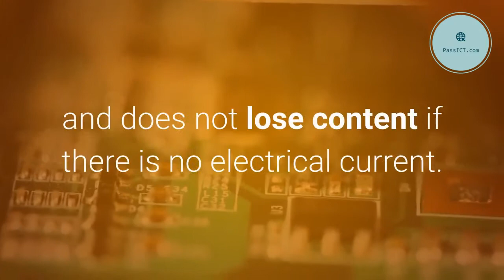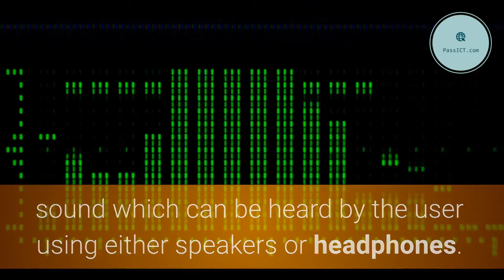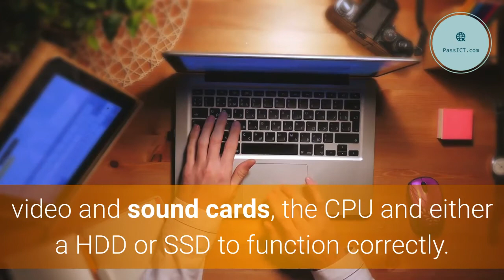CIE IGCSE ICT 0417 Unit 1-1 Hardware and Software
Computer Hardware consists of internal hardware devices which make up the main computer system.

Computer hardware can also be external hardware devices which are mostly input or output devices as well as external storage mediums.

External hardware devices which connect to the main computer system are also known as Peripherals.

The following are the main internal components of a computer system and no matter what type of computer it is they generally all work the same way using the same components.

The motherboard is the printed circuit board that allows hardware to be connected to the computer system, so it acts as a sort of hub that other devices connect to.
These devices can be internal or external hardware devices.
The motherboard uses many different slots to connect these devices together.

RAM, which stands for Random Access Memory is also a main component of a computer system. RAM loads up the operating system, the applications you are using and any files that you are working on, hence it is also known as working memory.

The more RAM that you have the more applications and files you can have open at the same time. RAM is also temporary storage as data is not held in RAM permanently.

RAM is volatile, which means that it requires an electrical current to work and if the electricity supply is interrupted the data held in RAM disappears.

ROM means Read Only Memory and these are computer chips which have computer programs permanently installed on them.

ROM chips can be found on all devices as they contain the code that controls that piece of hardware.

ROM chips are often referred to as non-volatile memories since the memory is permanent and does not lose content if there is no electrical current.

Video cards, also known as graphics cards are another internal computer component which allow us to display information to a monitor, projector, or television.

Video cards consist of a processor, also known as a GPU, or graphical processing unit, a small amount of RAM, a cooling mechanism such as a fan or a heat sink since video cards can produce a lot of heat and also the connections to allow it to interface with a display unit.

Sound cards are also integrated circuit boards which have the ability to produce sound which can be heard by the user using either speakers or headphones. Sound cards also allow the user to record sound using a microphone and to also manipulate sounds stored on a disk.

Sound cards translate digital data into an analogue signal needed for speakers using either FM synthesis or Wavetable synthesis.

FM synthesis mimics different musical instruments using built in formula's whereas wavetable synthesis relies on the recordings from the actual instruments to create sound.

No computer is going to be of use unless we have somewhere to store our data and therefore our computer system requires a device to save to. Computers generally use either a hard disk drive to store data, or a solid state drive. The latter is often found in more modern computers and in all tablet computers.

Finally we have the CPU, central processing unit which is the brain of the computer system and allows the computer to perform mathematical calculations as well as logic decisions.

In essence all computer systems consist of seven these items, the motherboard, RAM, ROM, video and sound cards, the CPU and either a HDD or SSD to function correctly.